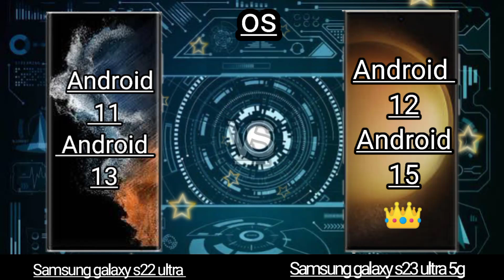wolds Bast camera phone India Samsung s22 ultra 🆚️ Samsung s23 ultra Most gaming smartphone review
DISPLAY
Dynamic AMOLED 2X, 120Hz, HDR10+, 1200 nits (HBM), 1750 nits (peak)Dynamic AMOLED 2X, 120Hz, HDR10+, 1750 nits (peak)Size6.8 inches, 114.7 cm2 (~89.9% screen-to-body ratio)6.8 inches, 114.7 cm2 (~90.2% screen-to-body ratio)Resolution1440 x 3088 pixels, 19.3:9 ratio (~500 ppi density)1440 x 3088 pixels, 19.3:9 ratio (~500 ppi density)ProtectionCorning Gorilla Glass Victus 2Corning Gorilla Glass Victus+ Always-on displayAlways-on display
samsung z fold
 samsung z
samsung s25 ultra
samsung s25
 samsung s23
samsung s23 fe
samsung s24
samsung galaxy
samsung galaxy s25 ultra release date samsung galaxy s25 ultra
samsung galaxy s25 slim
samsung galaxy
samsung s24 vs samsung s25
samsung s24 vs samsung s25 ultra
samsung galaxy s24 vs samsung galaxy s25 samsung s25 ultra vs samsung s24 ultra camera samsung s24 ultra versus samsung s25 ultra samsung s24 ultra vs samsung s25 ultra camera test samsung s24 vs s25 camera
samsung s24 plus vs samsung s25 plus
samsung s24 ultra and samsung s25 ultra
samsung s25 ultra vs samsung s24 plus
samsung s25 ultra vs samsung s24 ultra camera samsung s24 ultra vs samsung s25 ultra camera test samsung s25 ultra vs samsung s24 plus
samsung s24 vs itel s25 ultra
samsung galaxy s24 vs samsung galaxy s25 ultra comparison
samsung s24 ultra vs samsung galaxy s25 ultra review
samsung galaxy s25 plus launch date in india samsung galaxy s25 plus first look
iphone
iphone 16 price iphone 16 pro vs 16 pro max
iphone se 4 camera test
iphone se 4 price in india
iphone se 4 technical guruji
iphone se4 2024
iphone se android me data transfer kaise kare
iphone 16 pro desert titanium
samsung galaxy s25 ultra vs iphone 16 pro max review
the most samsung galaxy s25 ultra vs iphone 16 pro max
samsung galaxy s25 ultra vs iphone 16 pro max camera zoom test
samsung galaxy s25 ultra vs iphone 16 pro max battery test
samsung galaxy s25 ultra vs iphone 16 pro max speed test
samsung galaxy s25 ultra vs iphone 16 pro max zoom test
samsung galaxy s25 ultra vs iphone 16 pro max gaming test
samsung galaxy s25 ultra vs iphone 16 pro max zoom
samsung galaxy s25 ultra vs iphone 16 pro max hindi